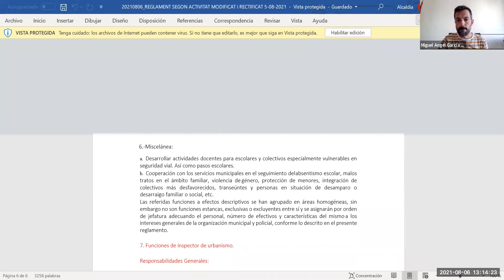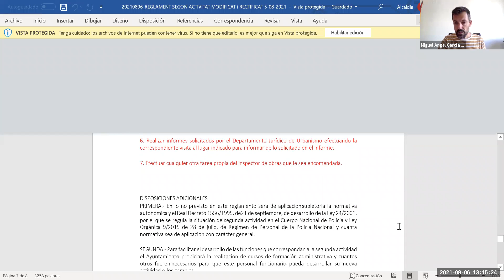Plenari extraordinari 06/08/2021